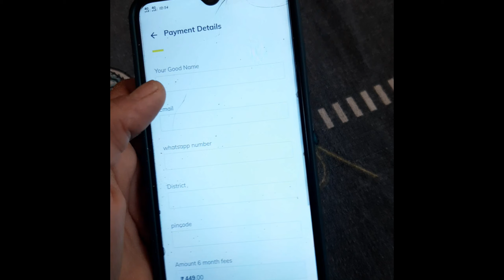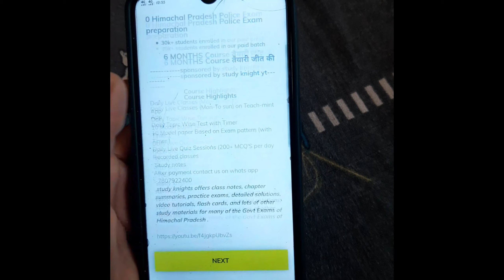yhn se link khulega doston..😊☝ study channel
HP POLICE CONSTABLE BATch